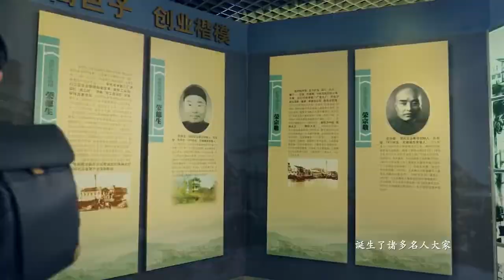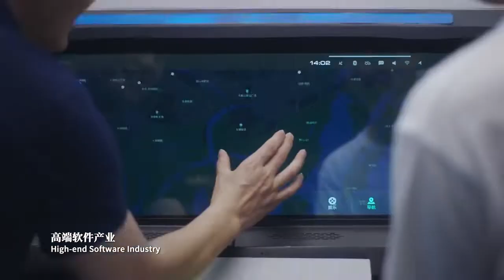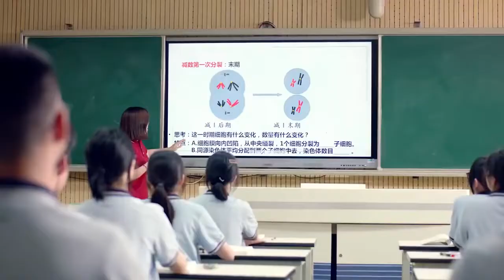Welcome to WuXi, Welcome to Xinda